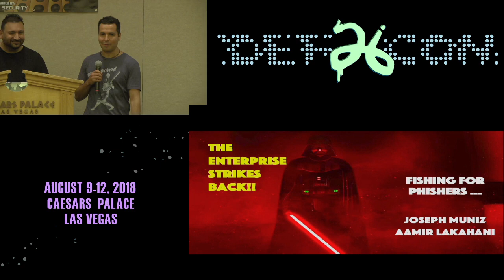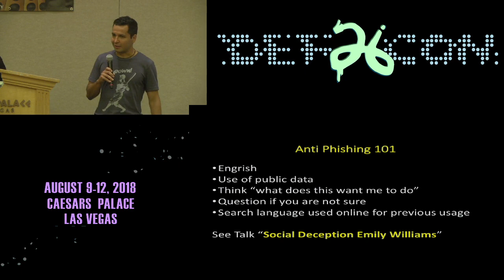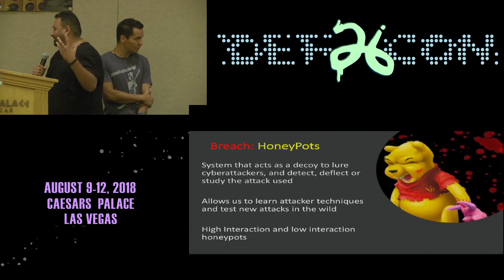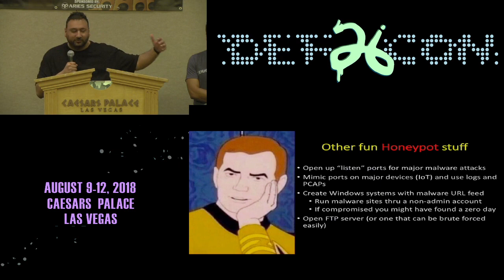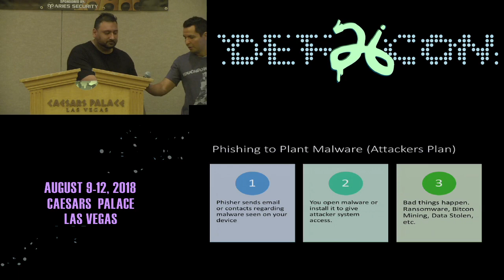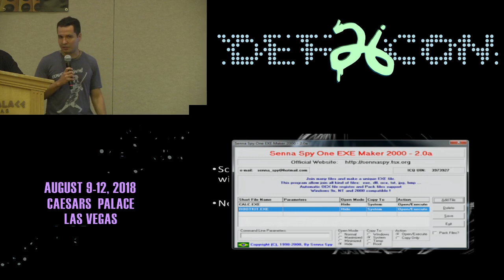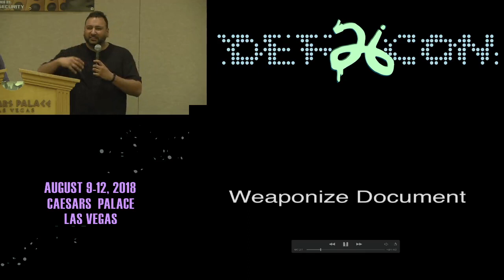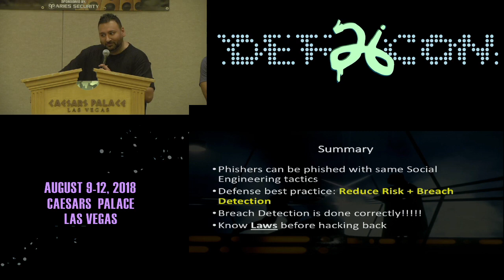DEF CON 26 PACKET HACKING VILLAGE - Muniz and Lakhani - Fishing for Phishers Enterprise Strikes Back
Phishing and social engineering has been around since Han Solo has flown the Millennium Flacon. The typically response is deleting the messages and giving the middle finger however, what more could be done to strike back? This talk will cover how to build an artificial environment and develop anti phishing tools used to respond to phishing attempts. Results could include owning the attacker's box "hypothetically" since some legal boundaries could be crossed.